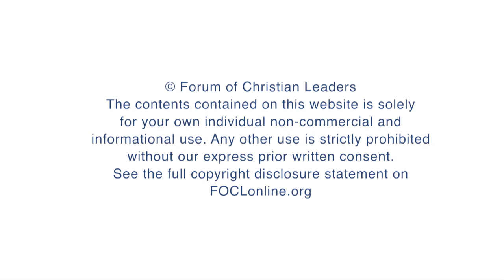Euthanasia: A Christian Response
A society's perception of the sanctity of life is frequently moulded by events that occur in other nearby countries. The unrelenting expansion of Euthanasia policy in the Netherlands has resulted in many countries across Europe considering following suit. Due to the ever converging nature of social policies within the European continent, pressure is growing on countries to accept the pro-Euthanasia doctrine. This roundtable talk uses euthanasia as a case study in how one country's social policy can influence the policies of its neighbours.